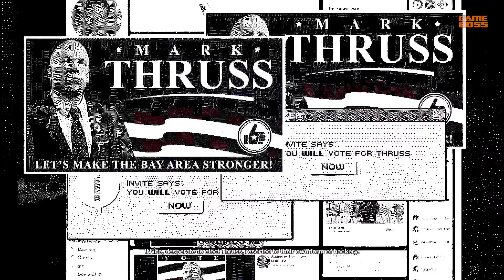Watch Dogs 2 Gameplay Walkthrough Part 26 - No Commentary (PC)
Watch Dogs 2 gameplay walkthrough part 26 includes Watch Dogs 2 gameplay from “Power To The Sheeple” mission. Watch Dogs 2 walkthrough gameplay doesn’t include any commentary.  ⬇⬇⬇

Thruss and !nvite will rig the elections. And Dedsec is not willing to let that happen. But they have limited opportunities. Their only option is to destroy voting machines and delay the elections.

Watch Dogs 2 gameplay walkthrough series include all main missions, cut scenes and ending of the story. I can do some optional missions and collect some collectibles that are on my way during the missions but I don’t try to complete the game 100%, apart from the main story. In these Watch Dogs 2 walkthrough gameplay videos, you will find all types of Watch Dogs 2 gameplay with no commentary.

Watch Dogs 2 is an open world action-adventure game with many stealth elements played from a third-person perspective. You play as a young hacker named Marcus and be part of the most notorious hacker group called DedSec. Watch Dogs 2 features an open world set in a fictionalized version of the San Francisco Bay Area which is twice as large as the Chicago setting from the first game Watch Dogs. As Marcus, you can hack and manipulate almost everything in the game which provides you many different ways to complete each mission. You can go loud, go stealth or just hack your way to shut down ctOS 2.0 for good.